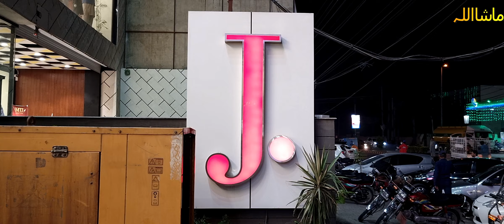khud se Sale me ki Shopping 😊 4K Ultra HD Video [her Desi life In germany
*** An ki Video Me Family Routine.

*** j. Sale

*** Sister ke ghr dawat